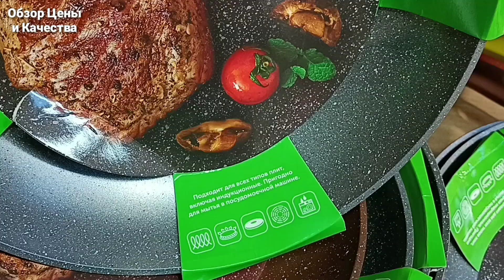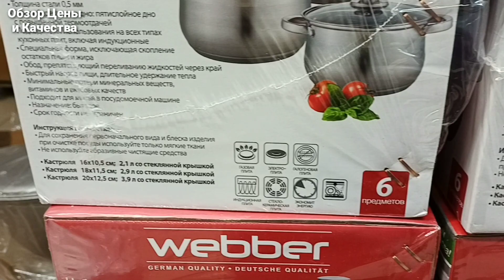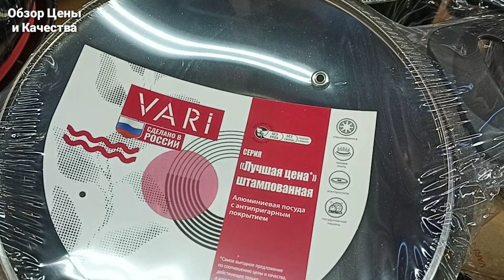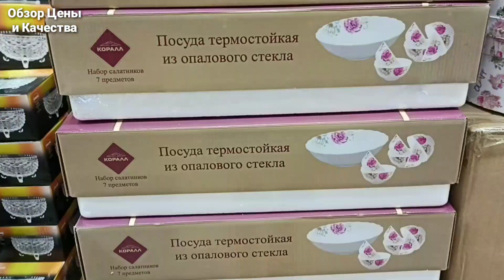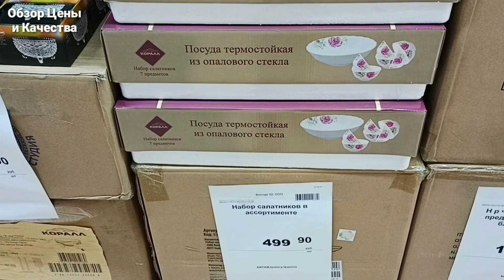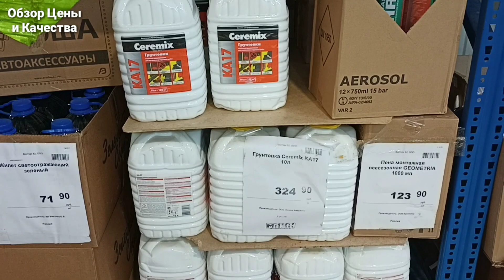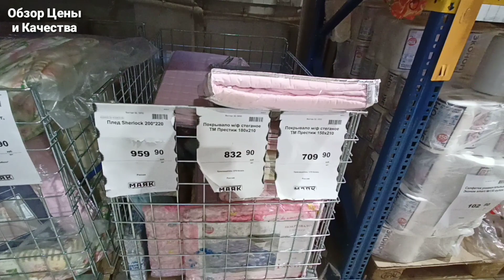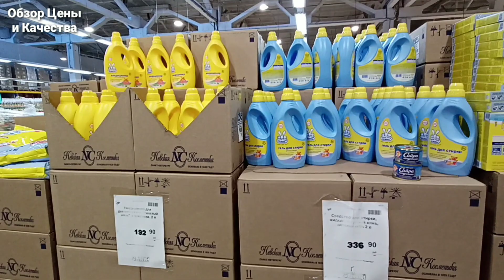🚦У МЕНЯ ГЛАЗА РАЗБЕЖАЛИСЬ ОТ ТОВАРОВ КОТОРЫЕ УВИДЕЛА 🚥 МАЯК круче СВЕТОФОР | САМЫЕ НИЗКИЕ ЦЕНЫ 2021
Всем привет🙋Сегодня обзор новинок из магазина Маяк март 2021 Новинки Маяк 2021 Обзор товаров и цен. Классные, интересные и полезные товары из разных отделов магазина Маяк Ижевск, ул. Азина, 4